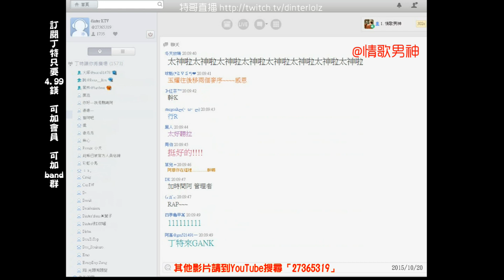【Dinter好聲音】(2)《木乃伊》+Talking (@情歌男神/林俊傑) 2015/10/20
丁特好聲音 RC頻道：27365319

木乃伊【韓文歌詞】- 林俊傑
作詞：林秋離,簡勝 / 作曲：林俊傑

妳說要我　死了這顆心　最好永遠　存放在埃及
像木乃伊　保持著神秘　敲也敲不破　連時間都忘記
妳一直嘮叨著　所謂真理　剖開了心就看到　我不是他的記憶
要我節哀　雖然她不該　如果看不開　我怎麼活過來　愛

木乃伊的心在燒　金字塔裡悶到老
也許我自己　太在意　被拋棄
無法忍受　黑暗的　沉默孤寂
木乃伊的心在跳　抱著希望慢慢熬
我鼓起　最後的　一分力　撐下去
相信真愛 就在我醒來的新世紀